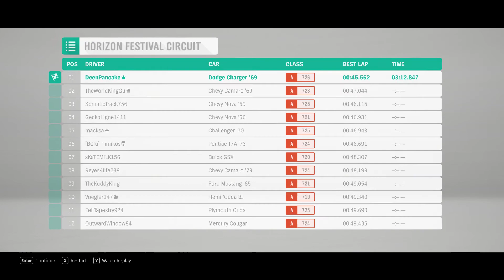Forza Horizon 4 | Playthrough | First Mission | Dodge Charger R/T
Hello Everyone!
Welcome back to🟣part 1🟣 of Forza Horizon 4
In this video Forza Horizon 4 Playthrough | First Mission | Dodge Charger R/T | Gameplay | part 1